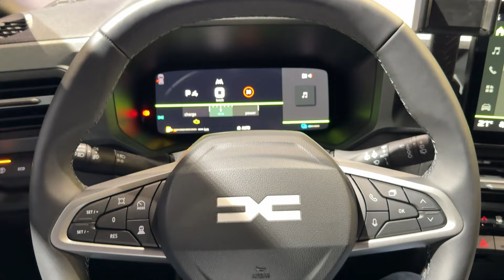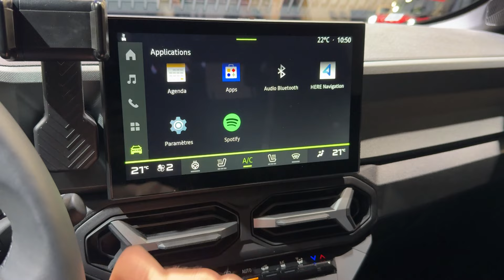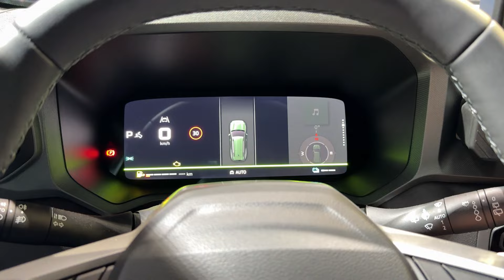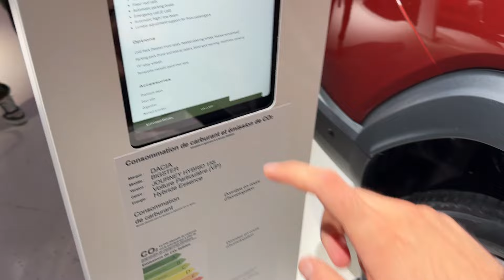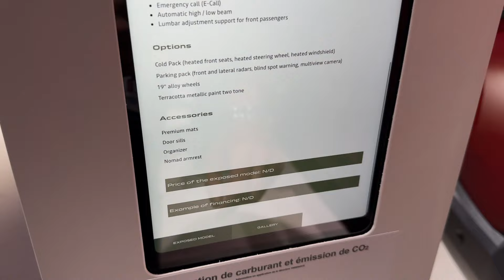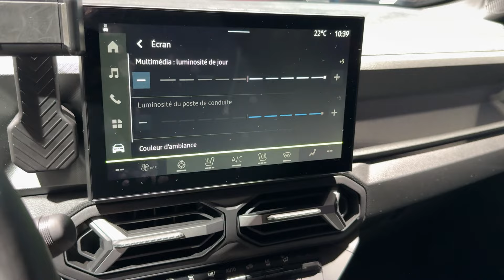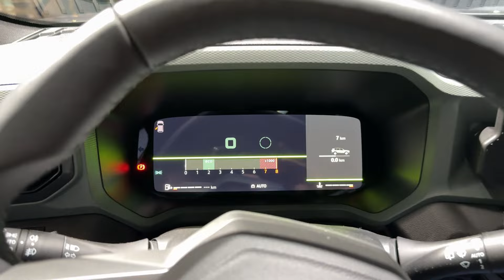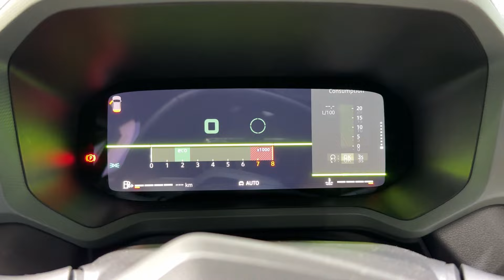New DACIA BIGSTER 2025 - different SPECS & COLORS (Journey & Extreme)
In this video I show you the new DACIA BIGSTER and you can see the different colors and specs. Models in the video have either EXTREME or JOURNEY trims (top of the line trims), and COLORS of the model in the video are: TERACOTTA,  INDIGO BLUE, SCHALE GREY.

How would you spec it?

DACIA BIGSTER 2025
length: 4.57 m,  23 cm longer than DUSTER
wheels: from 17 to 19-inch
-7’’ or 10’’ digital instrument panel (depending on trim)
-10,1-inch TOUCHSCREEN (standard)
-a panoramic opening sunroof, A FIRST FOR DACIA – Dacia's first panoramic opening sunroof is 120 cm long, designed to open by 35 cm with a tilt-and-turn function

-Access to Bigster is made easy by the hands-free key and electric powered tailgate. Standard on Bigster Journey and optional on Extreme, the electric powered tailgate can be activated in three ways: the boot button next to the registration plate light, the dashboard button or the key

POWERTRAINS:

 New Bigster HYBRID 155

All-New Bigster TCe 140

All-New Bigster ECO-G 140

All-New Bigster TCe 130 4x4